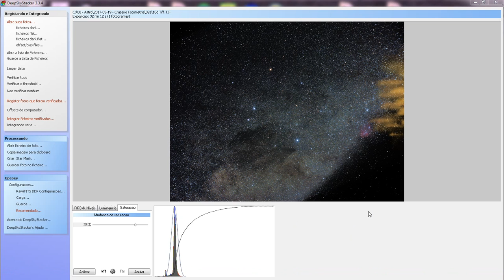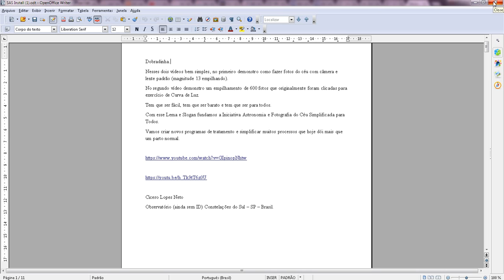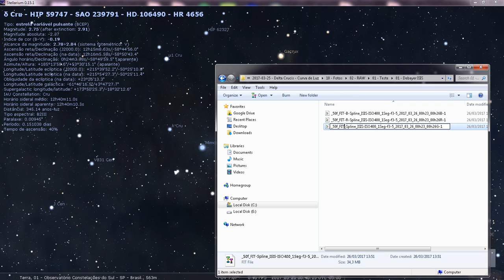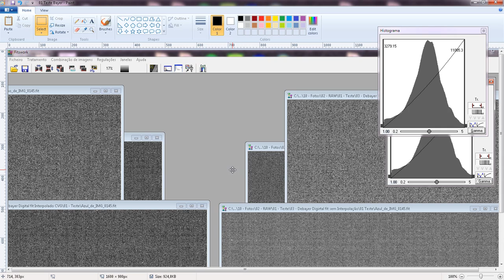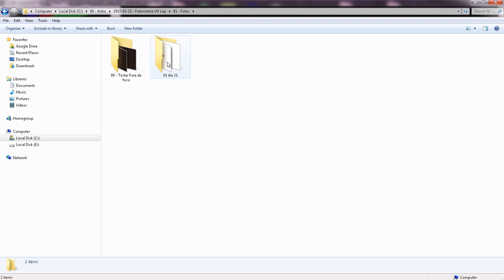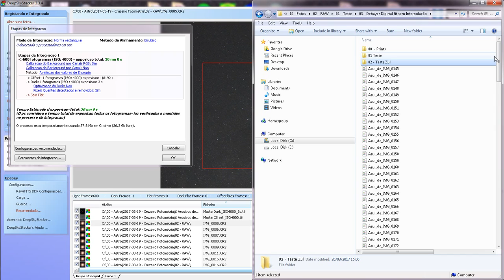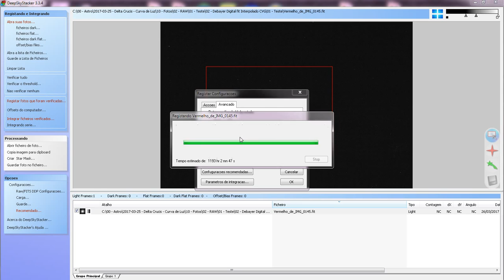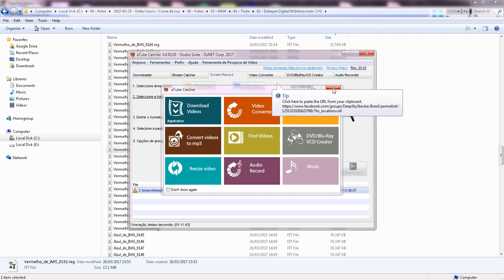(01) - Calibrando o Método com Delta Crucis. Fotos, Arq. Cal., DeepSkyStacker, IRIS, e Fotm.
Calibrando o Método com   Delta Crucis.  Fotos, Arquivos Calibrados, DeepSkyStacker, IRIS, e Fotometria.

Nesse vídeo alguns conceitos e muitos testes para encontrar o ponto ideal de ajustes para Fotometria.

Cicero Lopes Neto
Observatório Constelações do Sul - SP - Brasil.